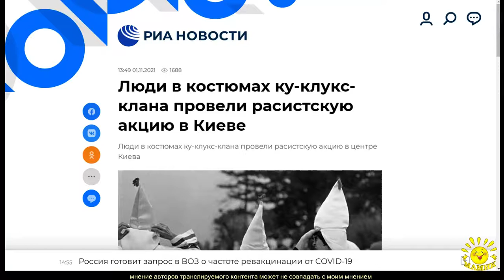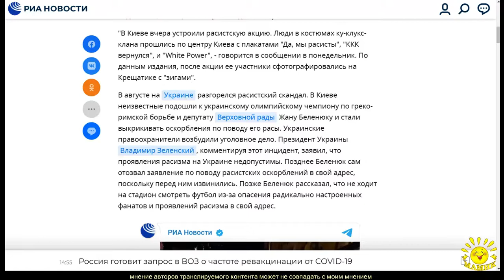Люди в костюмах ку-клукс-клана провели расистскую акцию в Киеве